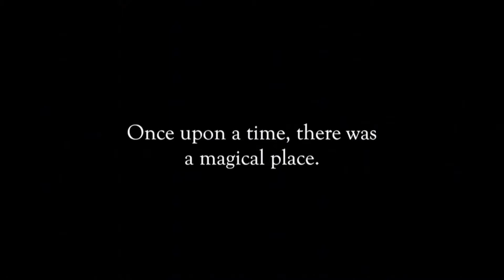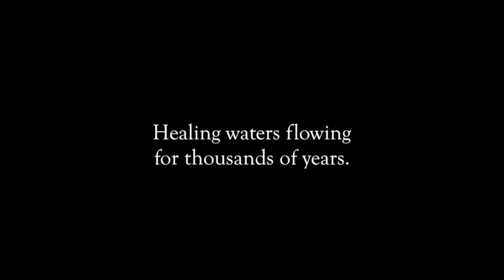509-About This Place - La Verkin UT, UN Free Zone and Pah Tempe Hot Springs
La Verkin is a city in Washington County, Utah.
The population of La Verkin is around 5000, and it’s in walking distance of Hurricane, and the two cities have historically had close ties.
Theories about the origin of the city's name suggest that it may be a corruption of the Spanish la virgen, after the nearby Virgin River,] or possibly an error in the transcription of the term "beaver skin."
La Verkin contains the southernmost highway junction to Zion National Park, at the intersection of Utah SR-9.
There's also a noted pony-truss style bridge, built in 1908, that rises some 200 feet over the river, spanning over 75 feet in length.

The city made national headlines in 2001 when the City Council passed an ordinance declaring La Verkin a "United Nations-free zone".
"La Verkin is the 'mouse that roared,' only to be crushed by the [Utah] state attorney general, the threatening communist ACLU group, the world government U.N., and the Utah media."
The night of July 4, 2001 was surreal in the tiny town of La Verkin, Utah.
On that night, specifically chosen for its patriotic symbolism, the Mayor and City Council met in special session to address what it saw as an urgent constitutional and international crisis.
They hoped to save the citizens of their town from a pernicious evil that the Congress, President, and Supreme Court of the United States seemed to ignore: the United Nations' designs to usurp the U.S.'s national sovereignty.
Kind of the opposite, where the state of California declaring itself a sanctuary state and as such proclaiming the state will not follow US Federal immigration laws.
In either case, neither has the best interest of our country
The La Verkin City Council decided to act by passing a U.N.-free zone ordinance.
Not surprisingly, the ordinance sparked sharp criticism.
Almost two weeks later the La Verkin Mayor said, "We've been pushed far enough, and long enough. We're tired of marching to [the U.N.] agenda. . . .
Maybe La Verkin is the crucible to get the rest of the cities and the national government to listen."
Newspaper accounts cite a Councilman as saying, after displaying a map of the United States color-coded with areas purportedly under U.N. control, "You may only have two years of freedom in this country, and I'm saying we do not want that to happen."'"
The debate continued until July 24, 2001, when, by a thin 3-2 margin, the City Council voted in favor of a revised, and significantly watered down, U.N.- free zone ordinance.
At the height of the tempest, La Verkin's reputation actually inspired curious, passing tourists to inquire at City Hall about buying anti-U.N. merchandise.
Six months later, the storm seemed to have passed as quickly as it came.
Although La Verkin was the first local government to adopt a U.N.- free zone ordinance, it has not been the last.
In 2001, the City Council of Bingham, New Mexico adopted an ordinance similar in style and scope to the one in La Verkin.
In 2003, voters in Grant County, Oregon, approved a similar U.N.-free zone ordinance.
In addition, a local citizen's group has unsuccessfully lobbied Lincoln County in Montana to adopt a comparable ordinance.
Thus, although hardly a legislative stampede, the anti-U.N. movement is not isolated to La Verkin.

--NovenavoZ-Energy
Jamendo uses Creative Commons licenses to enable the free distribution of an otherwise copyrighted work.Non Commercial (NC):You may copy, distribute, display, perform or remix this work, but for non-commercial purposes only.